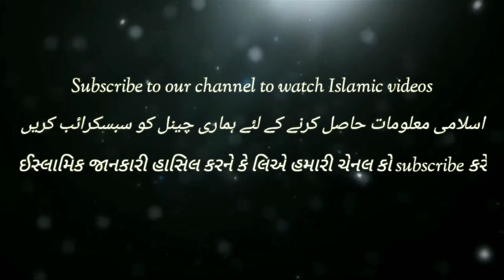Ab Meri Nigahon Mein Jachta Nahin Koi||Saiyed Ashfaq husen qadri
Saiyed Ashfaq husen qadri